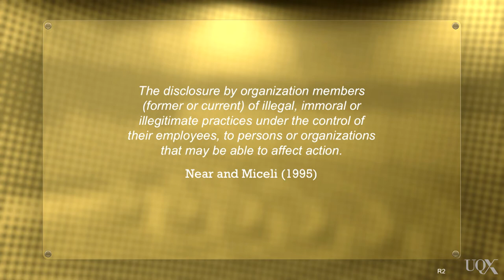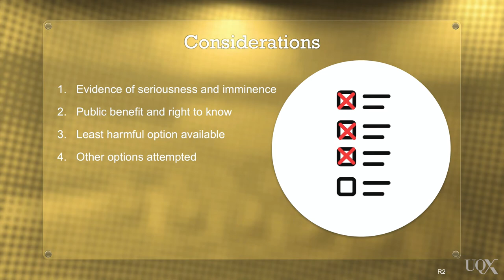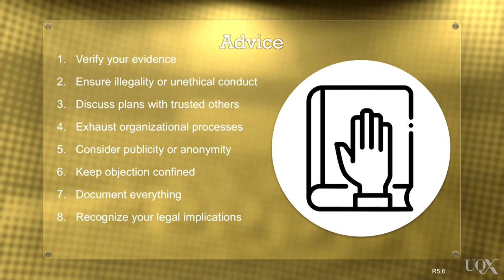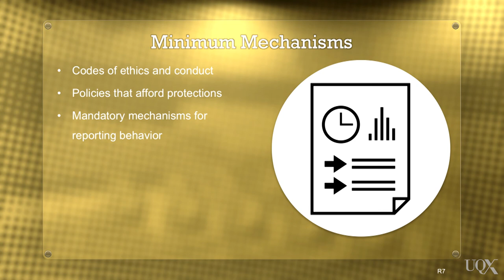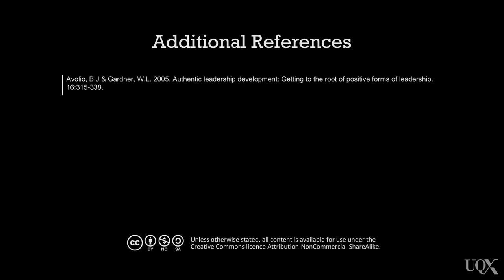UQXBUSLEAD1xBUSL1_030 Duty to Protect Others